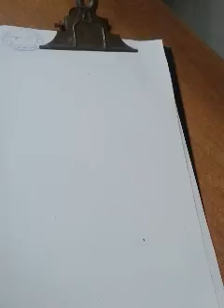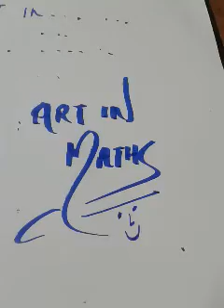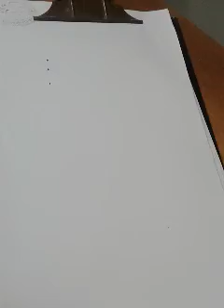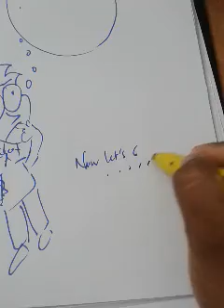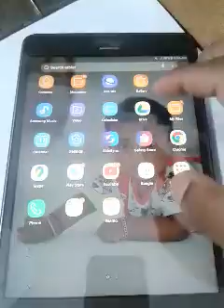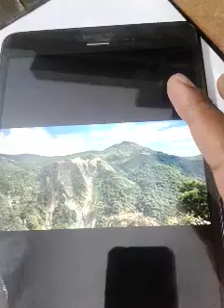Multiplication of expression And PROJECT WORK